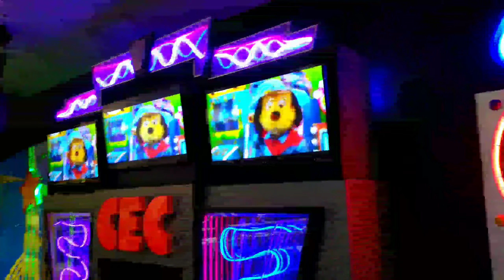The UnOfficial guide to: Going to Chuck E. Cheese's During Phase 1 Reopening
Yes, I've made this video to help anybody who is going soon, or just wants to know, sorry if there's were any problems in the video

Well, I haven't done these types of videos in a while, but here's a video to help you get prepared when you go back to Chuck E. Cheese, it's not much, but it's something